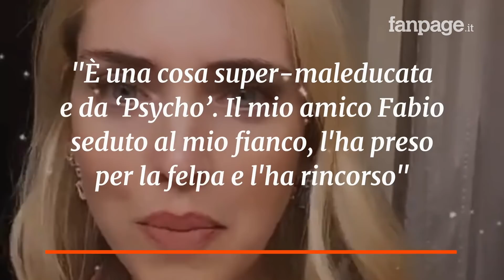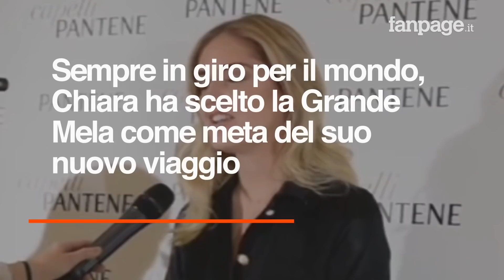Chiara Ferragni: “Un tizio mi ha fotografata in aereo mentre dormivo, poi si è chiuso in bagno”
Curiosa disavventura per la fashion blogger Chiara Ferragni, volata negli Usa per la première del suo docufilm "Unposted". Mentre si trovava in aereo "un tizio mi ha fotografata mentre dormivo. Un mio amico l’ha inseguito e lui si è nascosto in bagno. Ma ce la fate?”. La blogger, come detto, stava andando a New York per la premier del docufilm a lei dedicato. Prodotto a Amazon, la pellicola sarà disponibile su Prime Video dal 29 novembre.